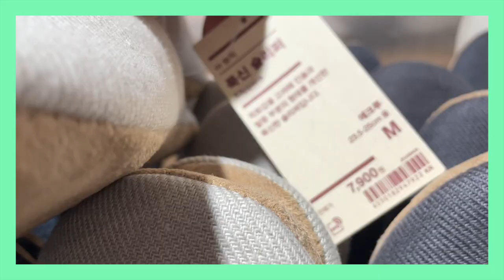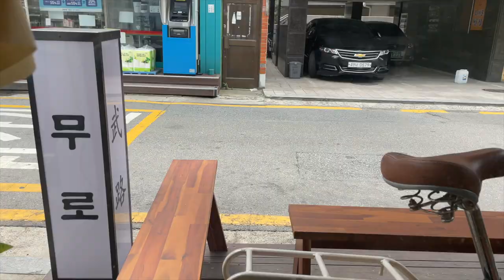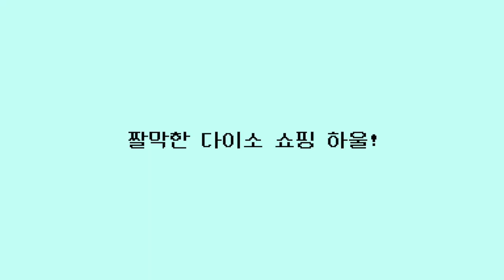데비🇸🇪스웨덴: 스웨덴 출국 전 마지막 일주일 브이로그 (+스웨덴에 가져가면 좋을 것들)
안녕하세요. 스웨덴 룬드대학에 재학중인 데비입니다. 여름이 끝나며 한국에서의 저의 방학생활도 함께 마무리가 되었습니다. 스웨덴으로 돌아가기 전 한국에서의 마지막 일주일을 영상으로 담아봤어요. 스웨덴에서 석사생활을 하면서 느꼈던 걸 바탕으로 필요한 것도 구매하고, 이런저런 재미있는 일상도 보내보려고 했습니다. 다음 영상부터는 스웨덴에서 인사드릴게요 :) 오늘도 영상 봐 주셔서 감사합니다!

00:00 인트로
00:33 근황토크
01:35 TASK1
02:19 TASK2
02:45 다이소하울
05:53 TASK3
06:29 TASK4

🎹 BGM

1. When I Was A Boy - Tokyo Music Walker
4. Still Awake - Ghostrifter Official
5. Morning Station - Tokyo Music Walker

1.

2.

3.

4.

5.
Morning Station by Tokyo Music Walker

6.